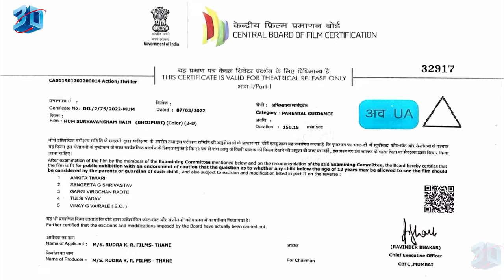हम सूर्यवंशम हैं | Hum Suryavansham Hai | भोजपुरी एक्शन मूवी | New Bhojpuri Movies 2024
Movie : Hum Suryavansham hai
Star Cast : Anjana Singh, Ravi Shankar Mishra, Priyanka Maharaj, Jai Tilak Singh, Umesh Singh, Kumar Pandey, Shankar Tarang, Soaib Raja, Masqoor Siddiqui, Roshni Singh etc.
Writer/Director : Sri Kumar Pandey
Producer : Shree Kumar Pandey, Ram Kumar Singh
Co-Producer : Mashqoor Siddiqui
Special Appearance (Item Song) : Anjana Singh
DOP : Dhananjay Prasad, Amit Chettri
Choreographer : Antony
Executive Producer : Ravi Mishra, Prem Pathak
Lyricist : Munna Dubey, Anamika Singh, Sakir Sokhiya
Fight : Shravan Kumar
Assistance Director : Anish Chandra Renu, Samir Ali, Bablu Bihari, Aryan Pandey
Singer : Udit Narayan, Khusboo Jain, Indu Sonali, Priyanka Singh, Alka Jha, Anuj Tiwari, Arvind Ojha, Bablu Bihari.
Pro - Ban Bihari Tiwari, Yudhisthir Mahto, R k Yadav

भोजपुरी क्राइम सीरीज के ऑफिशियल चैनल में आपका स्वागत है
भोजपुरी धारावाहिकों के लिए सबसे अच्छे गंतव्यों में से एक। हर रोज नए भोजपुरी धारावाहिक देखें।

Welcome to the official channel of Bhojpuri Crime Series
One of the best destination for Bhojpuri crime serials.Watch New Bhojpuri crime serials everyday.